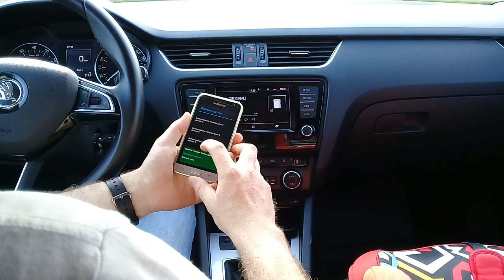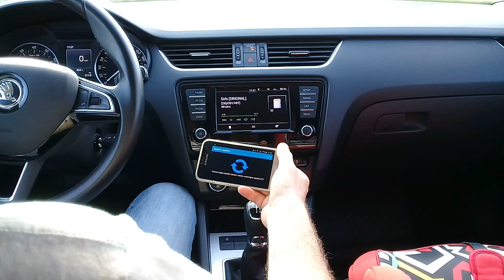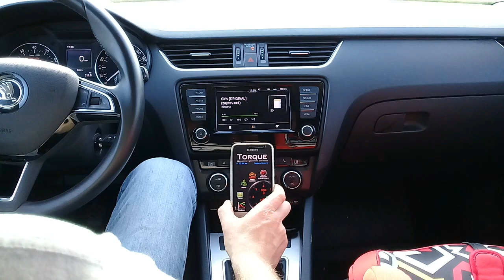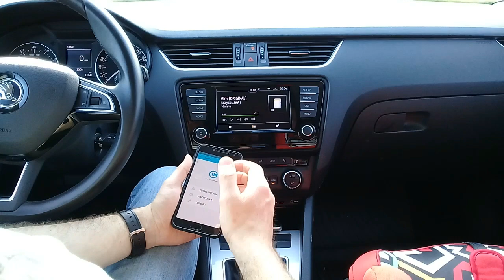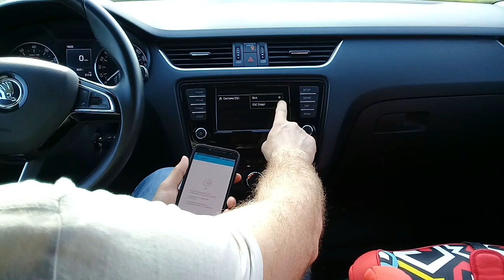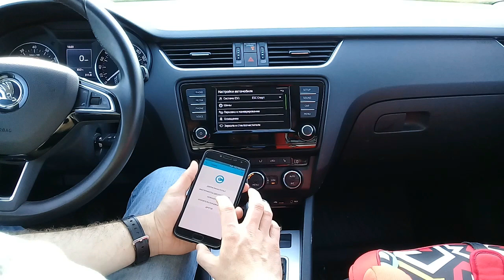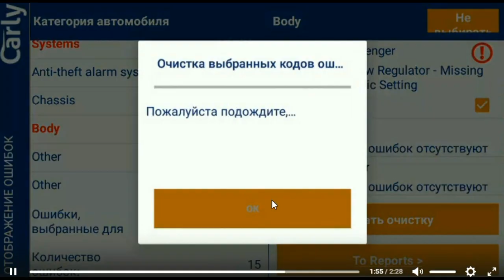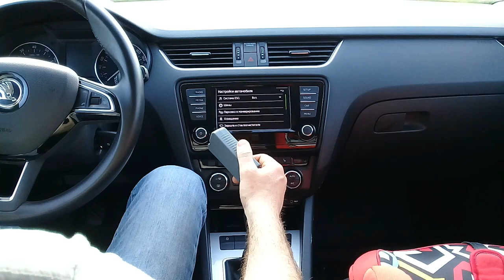OBD2: Диагностика Вашего автомобиля своими руками. (2019)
OBD2 -это диагностика различных систем автомобиля, производящаяся блоком управления автомобиля. Результаты диагностики отображаются для владельца автомобиля, например в виде сигнала о неисправности на приборной панели, а также используются автомеханиками и диагностами. Системы OBD внедряются с 1980-х годов, OBD-2 - с 1996 года. Современные варианты используют стандартизованные цифровые порты для предоставления текущих данных и выдачи ряда стандартных кодов проблем DTC (diagnostic trouble code).

OBD-2 (On-board diagnostics) — бортовая диагностика, стандарт разработанный в середине 90-х, предоставляет полный контроль над двигателем. Позволяет проводить мониторинг частей кузова и дополнительных устройств, а также диагностирует сеть управления автомобилем. В данном стандарте производители применяют различные протоколы соединения с автомобилем.
Спецификация OBD 2, предусматривает стандартизированный аппаратный интерфейс и представляет из себя колодку диагностического разъёма (DLC — Diagnostic Link Connector), соответствующую стандарту SAE J1962, с 16-ю контактами (2x8) для подключения диагностического оборудования к автомобилю в форме трапеции. В отличие от разъема OBD-I, который иногда встречается под капотом автомобиля, разъём OBD-II обязан быть в районе рулевого колеса, или в пределах досягаемости водителя. SAE J1962 определяет расположение выводов на разъёме.